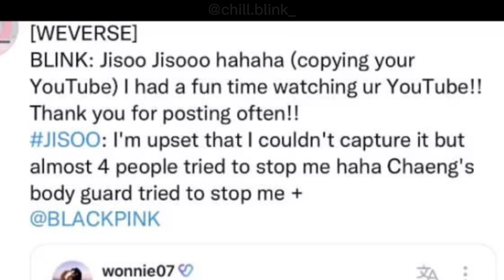JISOO's PARIS Vlog | Unrevealed Behind The Scenes...